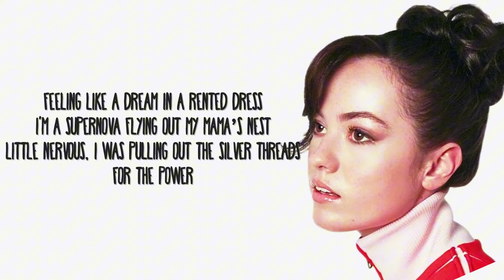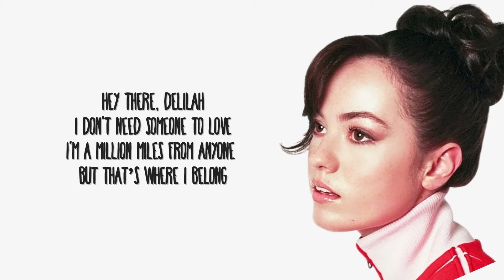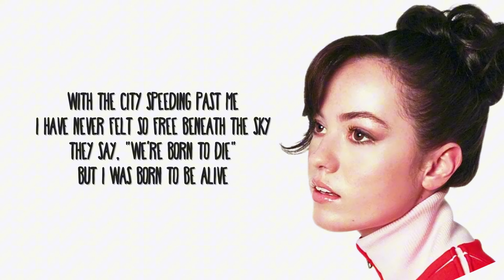Bea and her Business - Born To Be Alive (Lyrics)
✅ follow - Bea and her Business
beaandherbusiness.lnk.to/safetynet
beaandherbusiness.lnk.to/tour
beaandher.business
beaandherbusiness.lnk.to/shop

📜 Lyrics:

[Verse 1]
I could barely see the traffic lights
Bleed red to yellow in the starry night
The river mirrored back the London Eye
Pure nostalgia
Feeling like a dream in a rented dress
I'm a supernova flying out my mama’s nest
Little nervous, I was pulling out the silver threads
For the power

[Pre-Chorus]
I was screaming all the words
Shouting lyrics out the sunroof of my car
Singing

[Chorus]
Hey there, Delilah
I don't need someone to love
I'm a million miles from anyone but that’s where I belong
With the city speeding past me, I have never felt so free beneath the sky
They say, "We're born to die"
But I was born to be alive

[Post-Chorus]
(Ooh, ooh, ooh)
I was born to be alive

[Verse 2]
Never been a sucker for a valentine
I'm a holy motherfucker with my head held high
And the wind is drying over all the tears I've cried
Like a lifeline
Used to worry crazy what the future held
But life ain't gonna take me till I trust myself
So, with two hands on the wheel, think of nothing else
But my power

[Pre-Chorus]
Singing

[Chorus]
Hey there, Delilah

[Outro]
(Ooh, ooh, ooh)